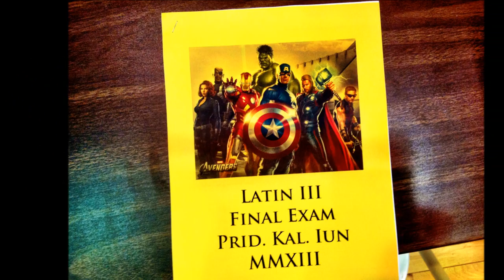On Motivation GTACHI 2013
On Motivation for the 2013 Google Teacher Academy in Chicago
Moss Pike, The Harvard-Westlake School

Video footage from the 2012 and 2013 CA JCL State Conventions, including our 2013 official club tshirt.